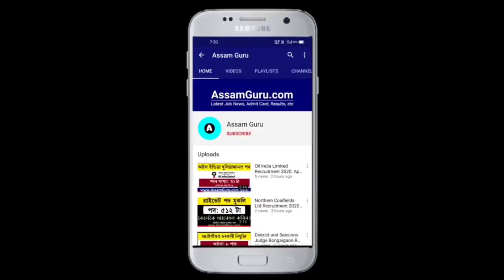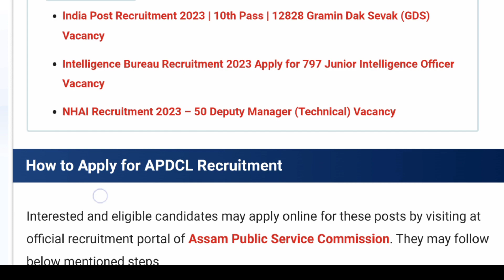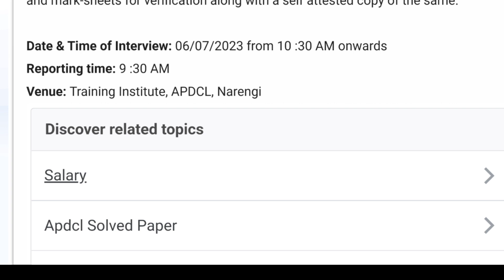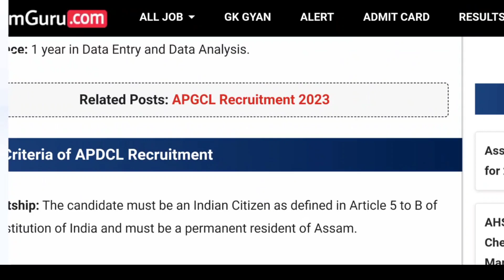Assam Job // APDCL Recruitment 2023 // Apply for Data Analyst Posts